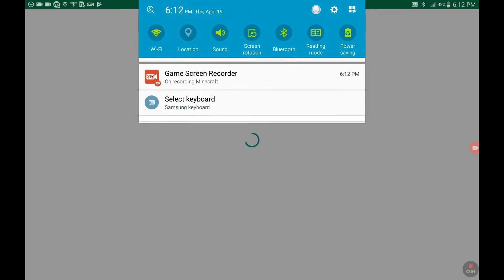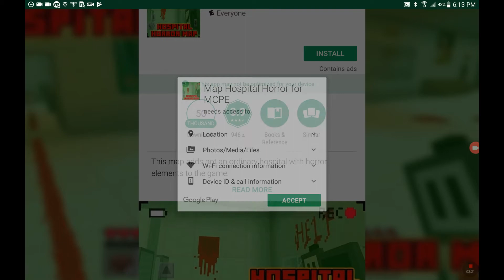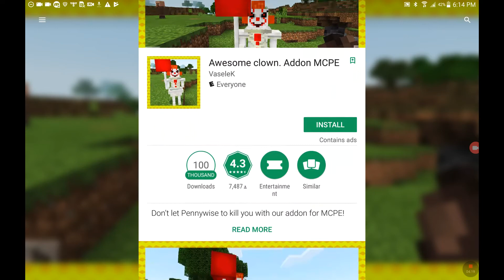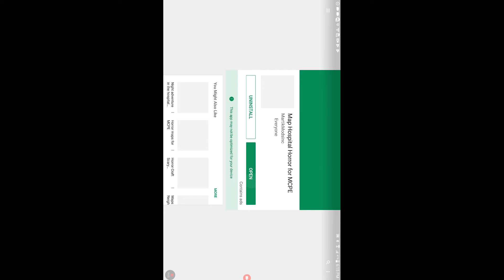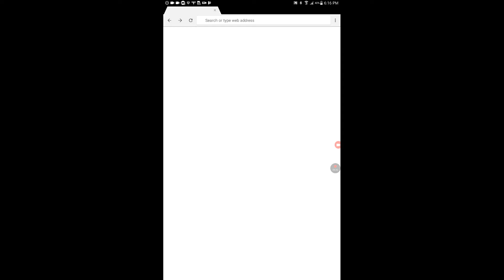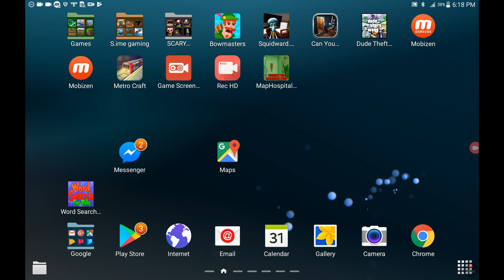SCARY MINECRAFT MAP